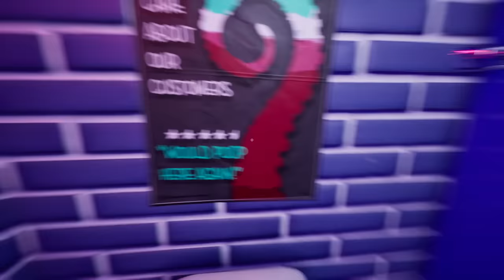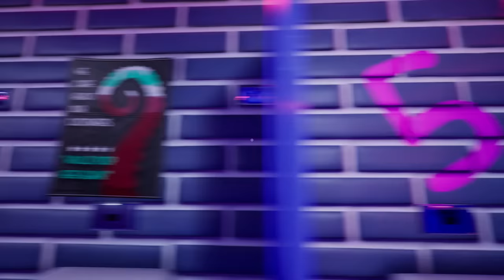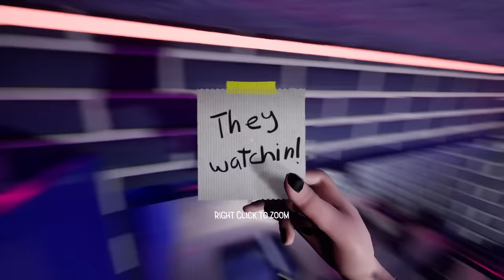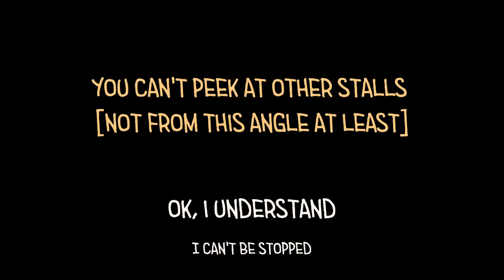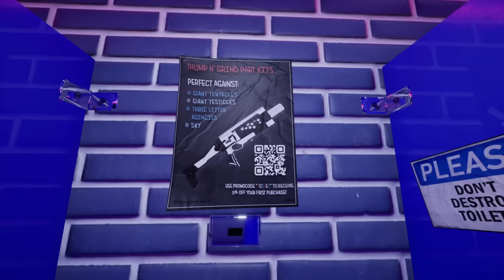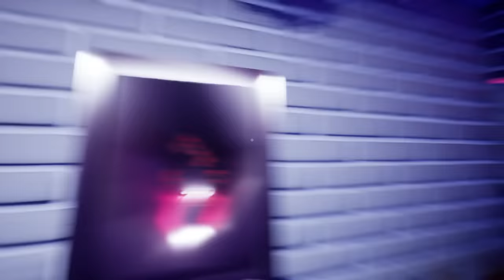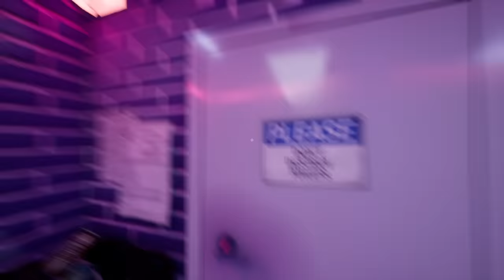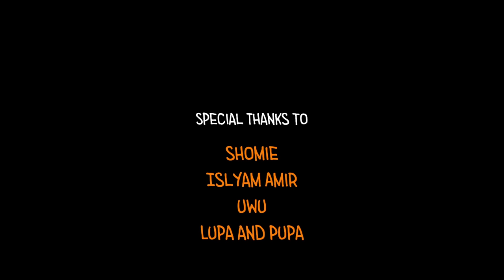Trapped In A Bathroom With A Tentacle - ALL 13 ENDINGS / Toilet Chronicles Full Version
Video has all 13 endings of Toilet Chronicles a horror game where you're stuck in a bathroom and at some point tentacles come for you.

"Found my roll."